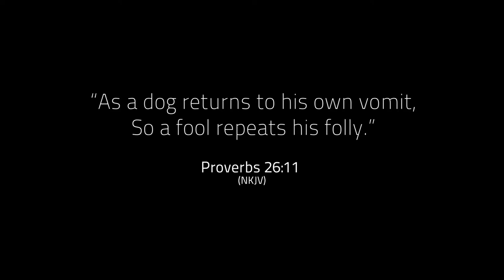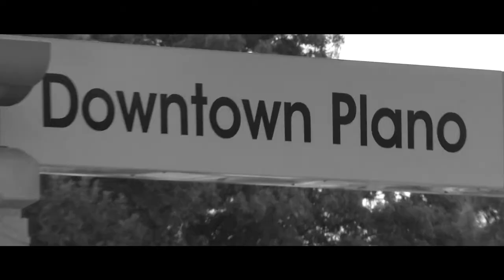Old Ways by B.I.P. (Official Music Video)